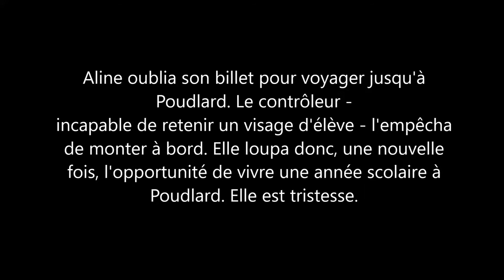Udpate | Challenge des 4 maisons & Week-end à mille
Je tenais d'abord à vous remercier pour les vues sur ma dernière vidéo, celle où je présente ma PAL pour le challenge. Voir le nombre s'envoler ça m'a énormément fait plaisir (bon face à un Squeezie ou une des BooktuBiatches ce n'est clairement rien mais à ma petite échelle ça secoue un peu tout dans ma tête haha!). De plus, on a dépassé les 100 abonnés ! Comme précédemment, ce n'est pas grand chose en théorie mais moi ça me chamboule tout, et j'ai déjà du mal à croire que 100 personnes puissent me suivre. Alors je tenais vraiment à vous dire un grand merci !

Aujourd'hui je vous retrouve pour vous faire part de mes différentes lectures lors de mes challenges du mois d'août. Vous verrez que ça n'a pas été une grande réussite... Mais je compte bien réussir les prochains !
Je vous laisse les infos sur mes lectures ci-dessous :
- Le Petit Prince, Antoine de Saint-Exupéry (Gallimard) ;
- L'étrange cas du Dr. Jekyll et de Mr. Hyde, Robert Louis Stevenson (Ultim) ;
- Un long dimanche de fiançailles, Sébastien Japrisot (Folio) ;
- Assassin's Creed La croisade secrète, Oliver Bowden (Milady) ;
- La Passe-Miroir T.2 : Les disparus du Clairedelune, Christelle Dabos (Gallimard Jeunesse).

Je vous laisse également la vidéo où je vous présente l'intégralité de ma PAL pour le challenge des 4 maisons :

Lors de la publication des résultats, je vous les indiquerai ci-dessous :
Résultats du challenge.

Ce fut une sympathique expérience, je pense que j'aurais pu réussir, malheureusement avec mon travail qui ne me laisse qu'un seul jour de repos (le dimanche haha..) je n'ai pas eu l'opportunité de vraiment lire comme je l'aurais voulu. Mais la prochaine fois j'essaierai de mieux gérer mon temps, peut-être qu'avec mon bujo je pourrai l'adapter, on verra.

En tout cas, une chose est sûre, c'est que je vous retrouve très bientôt pour de nouvelles vidéos ! A la prochaine et lisez bien !

Je filme avec : un appareil photo Nikon CoolPix S5200.
J'utilise les polices de DAFONT pour mes miniatures.